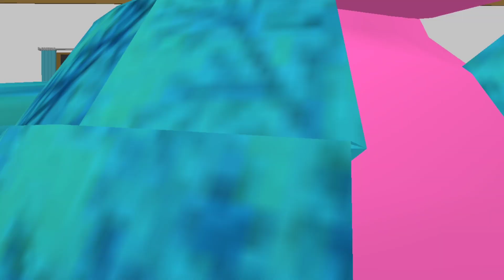Heavy mashup in a classroom about BTS#Toonarku /Real life fact check/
@Real Life Fact Check @Toonarku

This video only tries to entertain you so stay fully to the end of the video, so that you can enjoy your small quantity of spare life moments. Life is just living root whatever you do, you show, and you faceoff in your daily life must reflect your life. Accept that all one must have spare time for live entertainment or have little fun for a few moments. You can enjoy your life no one can stop you,  your life is only owned by you.

What is the full form of BTS 💜?
How famous is BTS in the world?
What is BTS Korean name?
What are the 7 names of BTS?
What is BTS English name?
Why is BTS called ARMY?
Who is girl in BTS?
What is BTS salary?
Is BTS rich?
What is BTS religion?
# Why is BTS called oppa?
Who is the king of BTS?
What is BTS full form?
Why is BTS famous?